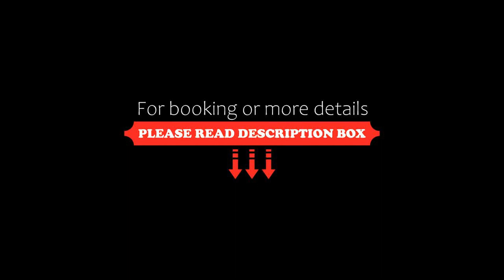6 person holiday home in R dby, Rødby, Denmark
6 person holiday home in R dby, Rødby, Denmark
About Property:
6 person holiday home in R dby is situated in Rødby and offers barbecue facilities. Guests can benefit from a terrace and a children's playground. Free WiFi is provided throughout the property.

The 4-bedroom holiday home features a living room with a TV, a fully equipped kitchen with a dishwasher and microwave, and 1 bathroom with a bath or shower. The accommodation is non-smoking.

The nearest airport is Lübeck Airport, 130 km from the holiday home.
Property Type: Hotel
Address: 4970 Rødby, Denmark
Searching For
1. 6 person holiday home in R dby - Rødby - Denmark
2. 6 person holiday home in R dby - Rødby - Denmark Address
3. 6 person holiday home in R dby - Rødby - Denmark Rooms
4. 6 person holiday home in R dby - Rødby - Denmark Amenities
5. 6 person holiday home in R dby - Rødby - Denmark Offers and Deals
Audio Credit:
Track Title: Blank Slate
Artist: VYEN